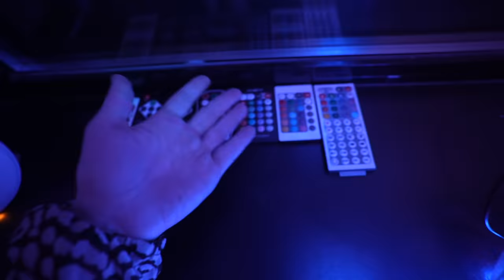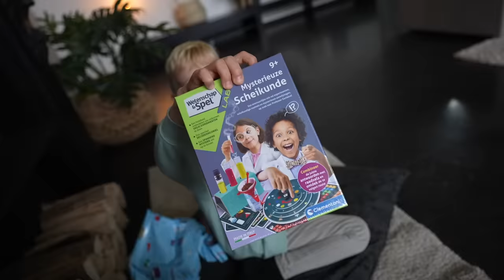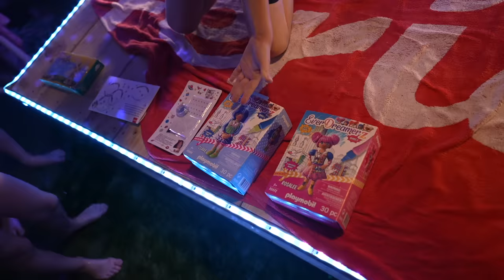ZWEM-DiSCO KiNDERFEESTJE VAN LUAN ViEREN 🥳💦 ( 9 jaar) | Bellinga Vlog #2235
Rolderdiep 18
8032 TM Zwolle
The Netherlands

4 juni 2016 heeft ons kanaal een naamsverandering gehad van " SlankEnFitTV"  naar " DE BELLINGA'S"